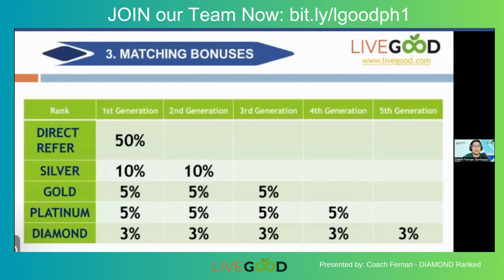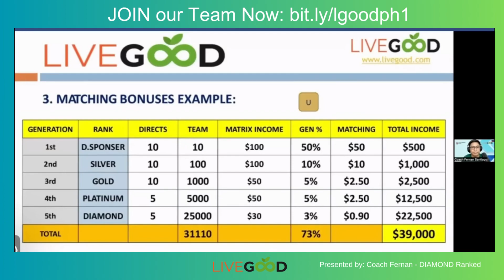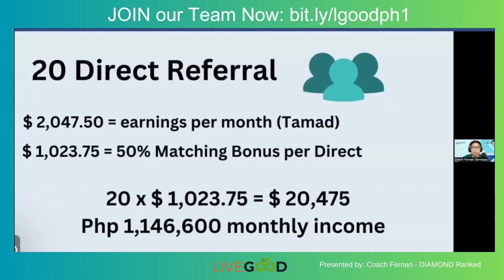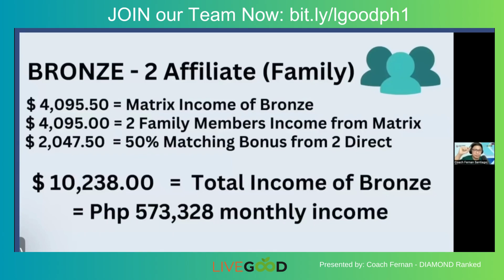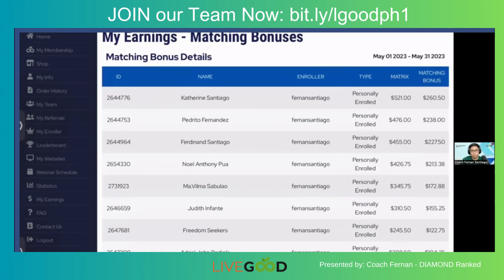LiveGood Philippines: Matching Bonus Ang Pinakamagandang Kitaan Sa LiveGood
In this video, Coach Fernan talks about the Matching Bonus and why it's the Best and Most Lucrative Part of the compensation plan.
Watch the whole video for details.